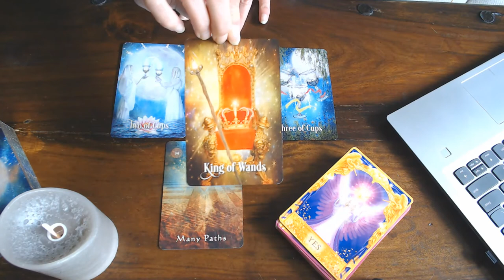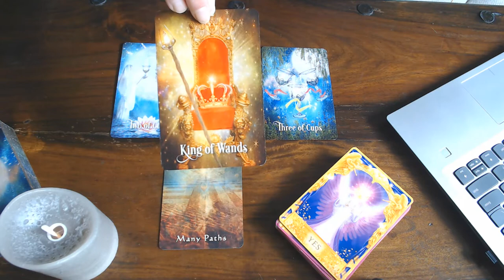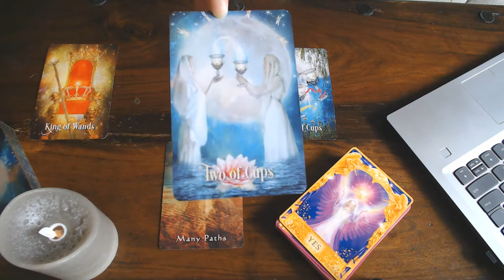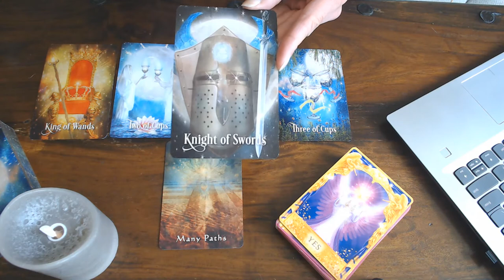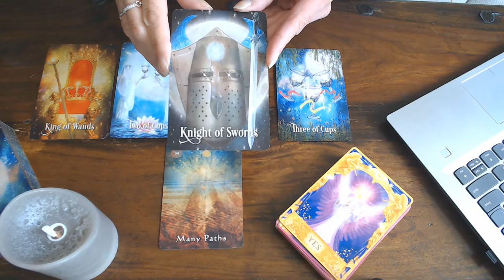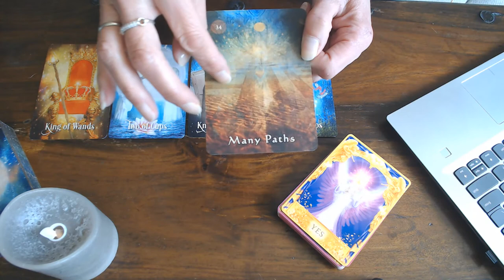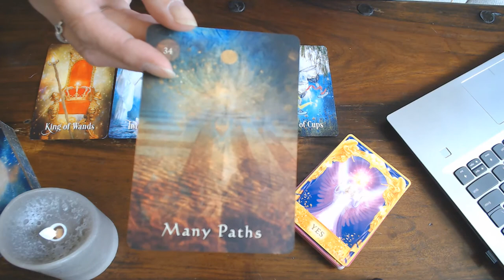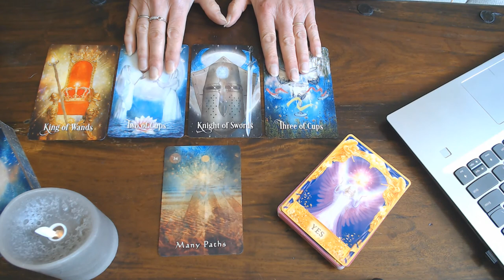SAGITTARIUS WEEKLY VLOG 20TH TILL 26TH JULY 2020/YOU ARE IN YOUR ELEMENT THIS WEEK!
YOU WANT TO CELEBRATE!